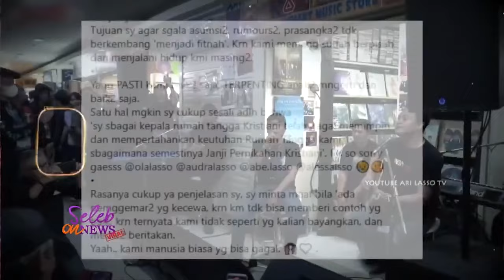Inara Rusli Pamer Akta Cerai, Kode Siap Dapat Ganti Virgoun?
Didalam unggahan tersebut, ia juga terlihat membeberkan alasan mengapa ia harus menunjukkan akta cerainya yakni agar tidak terjadi adanya fitnah. Selain itu, Inara juga mengungkapkan jika perpisahan bukanlah hal yang indah dan mudah.

Baca update info terbaru Lesti Kejora dan keluarga di link berikut